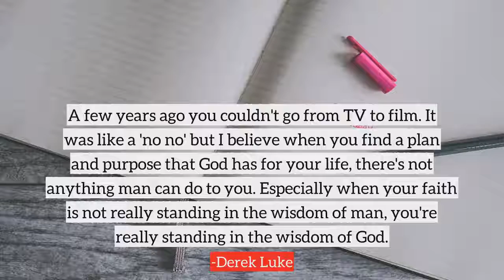Derek Luke top Quotes, best quotes from Derek Luke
Following are the few quotes from Derek Luke, in this video
1) A few years ago you couldn't go from TV to film. It was like a 'no no' but I believe when you find a plan and purpose that God has for your life, there's not anything man can do to you. Especially when your faith is not really standing in the wisdom of man, you're really standing in the wisdom of God.
2) I was working at the store on the Sony studios in Culver City. And I was literally holding a shirt when they came in and told me I'd got the part! It just shows dreams do come true.
3) I was watching TV at age 9 or 10, and my mom said that I came from the front room and I told her that I want to act. And she said if you want to do this at 18, then you can. It was a very simple story, yet, I do not even remember the conversation that I had with my mother. Until she reminded me of the story many years later.
4) Then I was working in a store in Newark, New Jersey, and I saw an actor in person, and I got so excited. My whole day changed. That's when I decided to challenge myself to make my dreams become a reality.
5) Denzel's quality, I think, is his faith. You have all the action in your head and you have to believe in it and just do it. That's what he does and that's what he taught me to do.